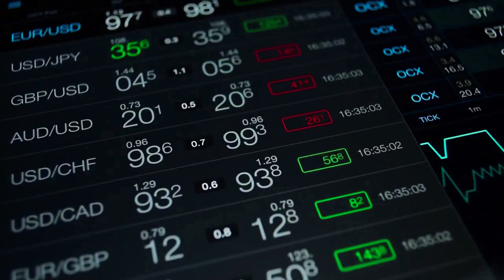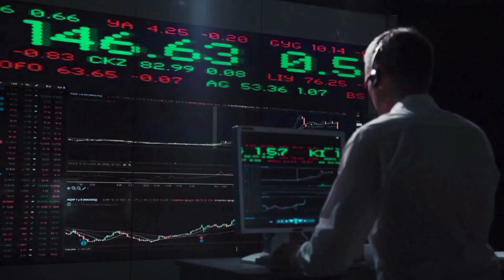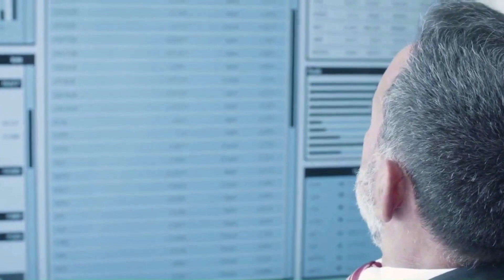VECHAIN WILL +650% AFTER THIS NEWS UPDATE?? - VET NEWS AND PRICE PREDICTION 2023-2024